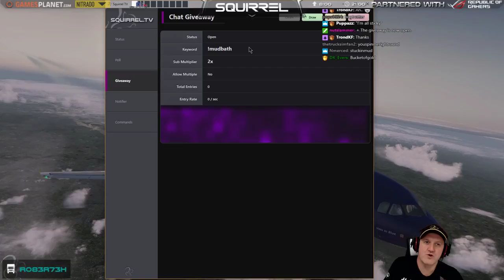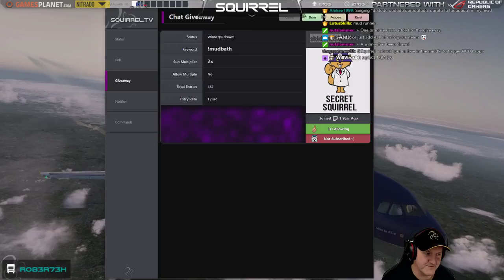Spintires: Mudrunner | 21st October 2017 | 4/6 | SquirrelPlus